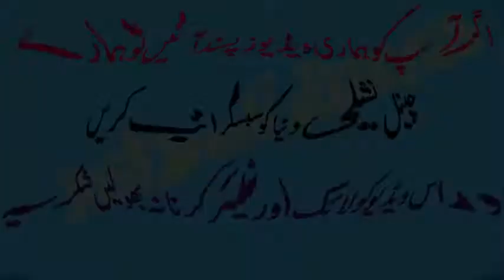تو پیار نال واقف تھی یار وے سرائیکی و پنجابی شاعری کمال کی دکھی شاعری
This Man saying Beatiful Sad and funny Poetry Lines, New Romantic Urdu Poetry with Beautiful Best Urdu Poetry, Poetry Sms Messages - Poetry Sms Quotes, Wishes, Mobiles Text Sms, heart touching most beautiful urdu poetry, Beautiful Poetry By Beautiful Girl 2017 Sher O Shayari Competition, Best 25+ Beautiful poetry ideas on Deep poetry, Eh poems, 45 best Ghazals images on Poem, A quotes and Beautiful, 966 images about Beautiful Poetry and Quotes on We Heart It See, 48 Of The Most Beautiful Lines Of Poetry , Beautiful Poems - Poems For Beautiful Poem Hunter.